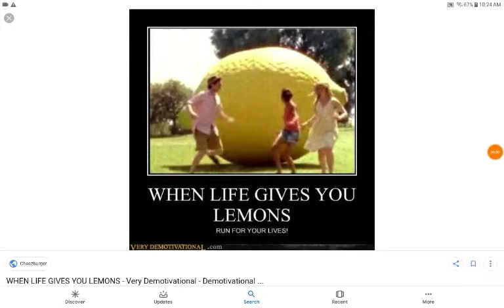When life gives you lemons! (meme compilation!)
Funny when life gives you lemons memes!